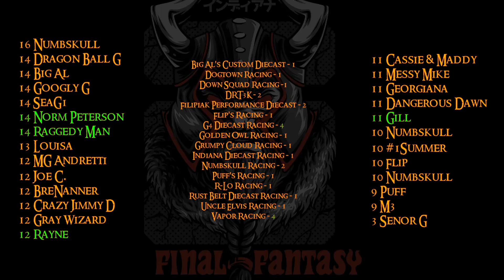Final Fantasy Fracas I Round 2 Groups 12 & 13 I Dinosaurs, Lamborghinis, and Mad Max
The Final Fantasy Fracas is a diecast racing tournament featuring the cars that typically get no love. the fantasy cars!